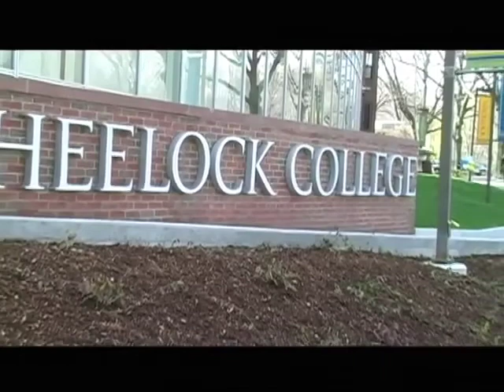María Jesús alumna UMAG en EEUU